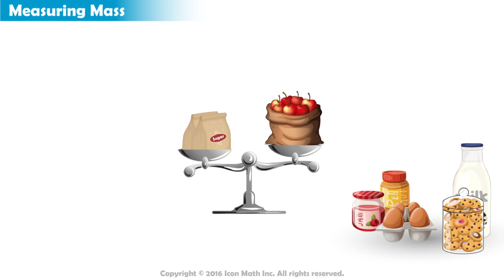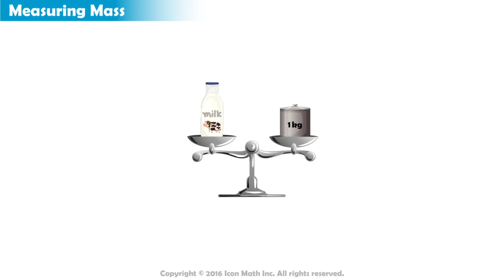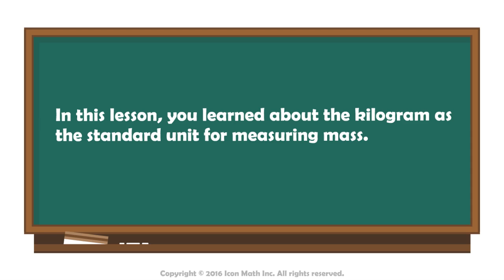Measuring Mass in Kilograms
Measure mass using units of kilogram.

to see all videos and a complete set of resources.

Now free and open to everyone.